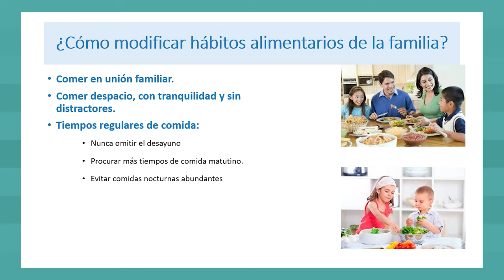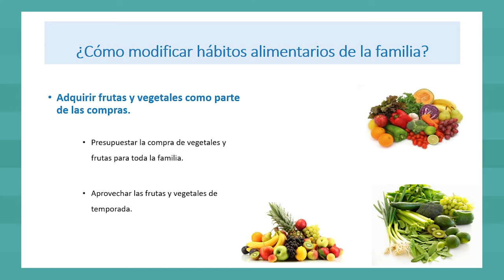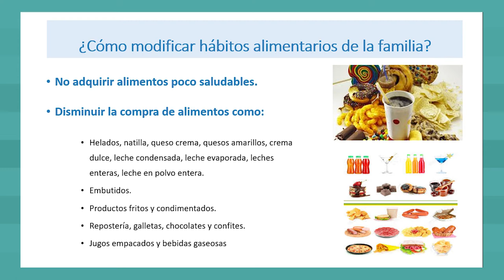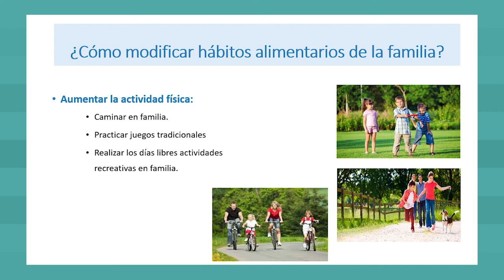Por tu salud: cómo modificar hábitos alimentarios no saludables en nuestra familia